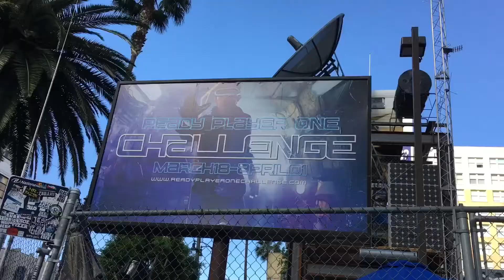And I’ll Rise Up!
Went to Hollywood to perform in an event called Rise Up against bullying with my tap company.

*Music*
dream, ivory - red love